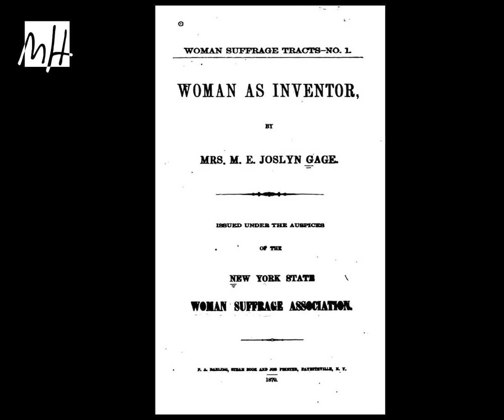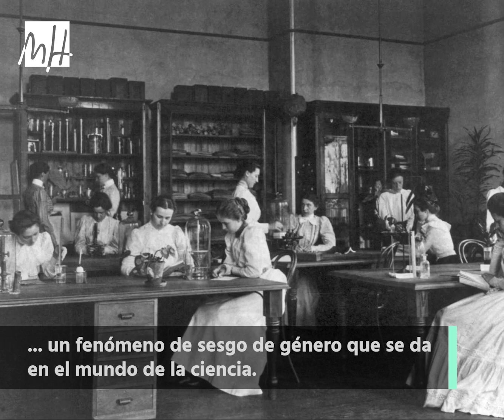PlayUMH - El efecto Matilda